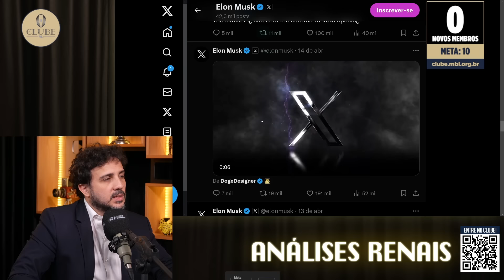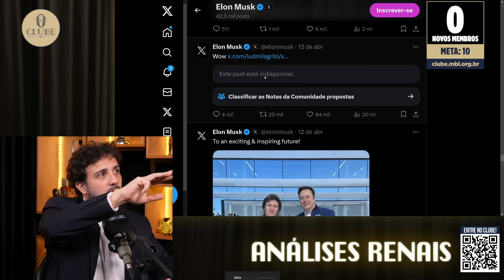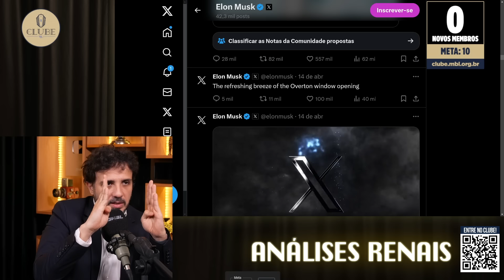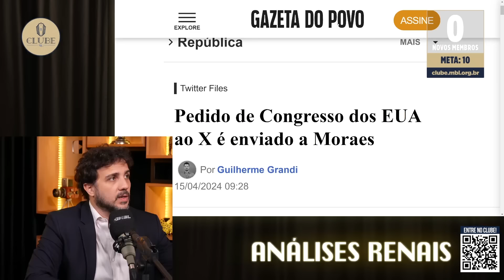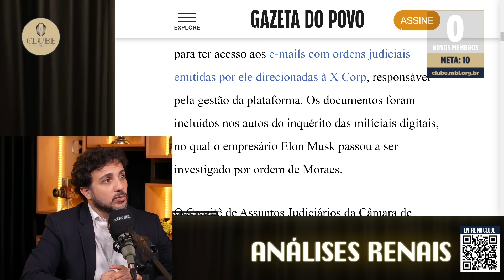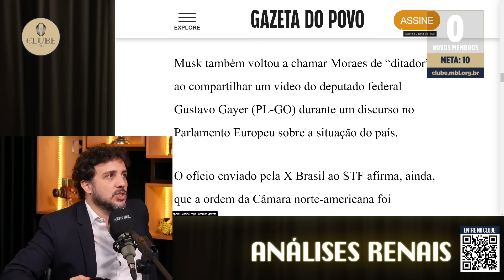ELON MUSK VAI SUMIR? | Cortes do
Embates entre defensores da liberdade de expressãoe defensores da regulamentação das redes sociais, como as farpas trocadas via twitter, entre Elon Musk e Alexandre de Moraes, têm se intensificado nos últimos tempos, refletindo os desafios enfrentados no ambiente online. Argumenta-se que a liberdade de expressão é um direito fundamental que deve ser protegido, permitindo que indivíduos expressem livremente suas opiniões e ideias. Mas, essa briga esfriou... E agora?

Essa dicotomia entre liberdade de expressão e regulamentação gera debates importantes sobre como equilibrar a proteção da liberdade individual com a promoção de ambientes online seguros e saudáveis.